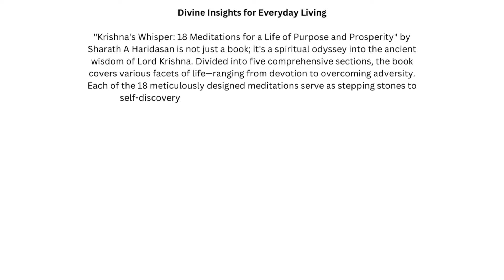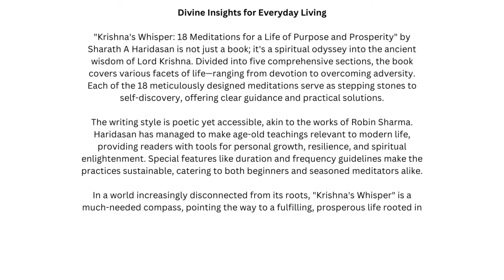Order Now! | Krishna's Whisper | Book by Sharath A Haridasan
AMAZON

United States
United Kingdom

FLIPKART (India):

BY COURIER - DTDC/SPEED POST/BOOK POST (India)

Cost: Rs.349/-
Postage: Rs.50/-

Total: Rs.399/-

To order, transfer Rs.399/- via Gpay/PhonePe to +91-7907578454. Following your transaction, please WhatsApp your payment confirmation, full name, complete postal address, and mobile number to the same number (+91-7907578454) for the shipping details.

Don't miss this opportunity to dive into enriching meditations on life's essential pillars!

The 18 Steps ചാനലിലേക്കു ദക്ഷിണ അയക്കുവാൻ:
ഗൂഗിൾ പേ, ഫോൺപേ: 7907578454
UPI ഐഡി: the18steps1@ybl

To send Dakshina to The 18 Steps channel:
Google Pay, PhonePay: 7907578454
UPI ID: the18steps1@ybl